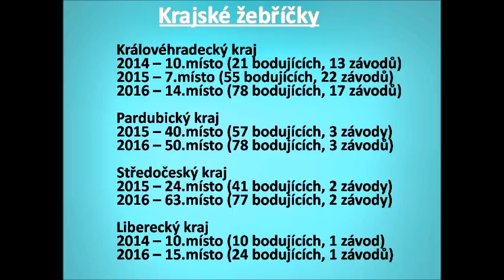Řehák Václav vizitka